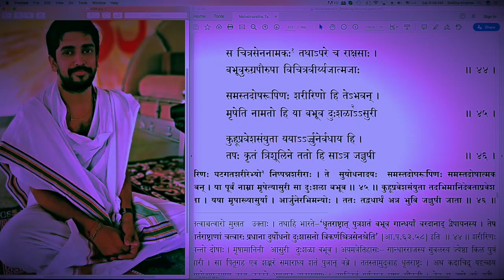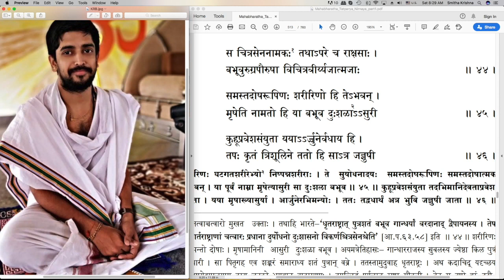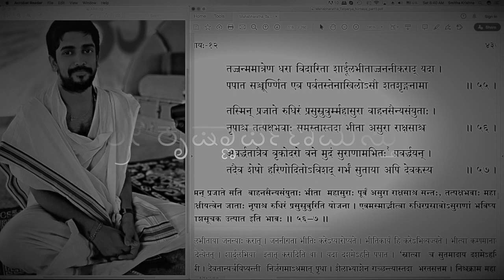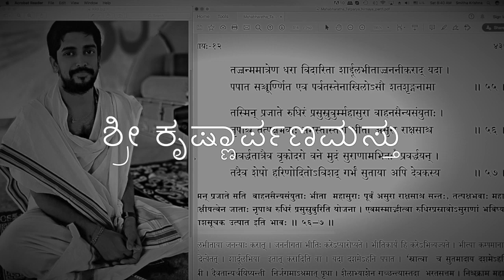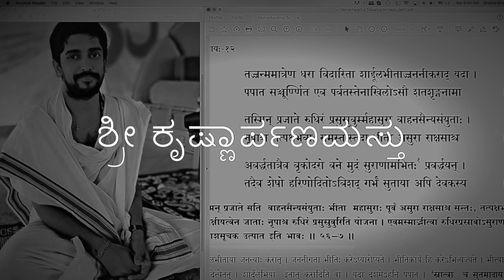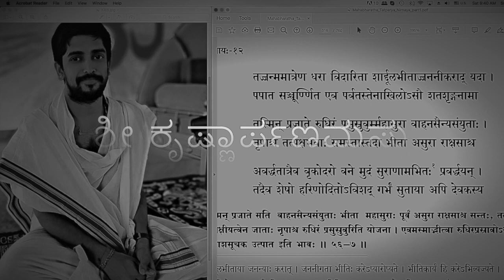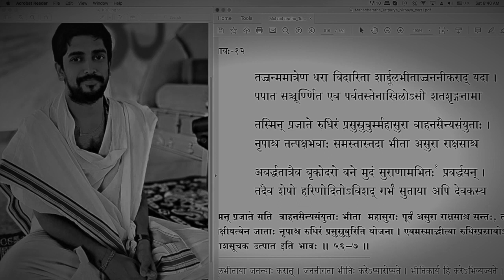ಮಹಾಭಾರತ ತಾತ್ಪರ್ಯ ನಿರ್ಣಯ(೧೮೮)